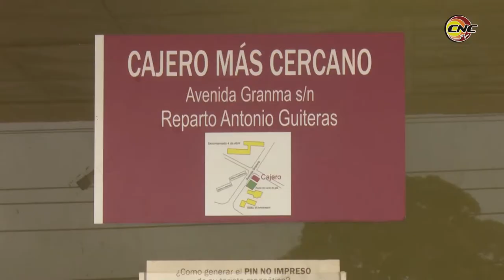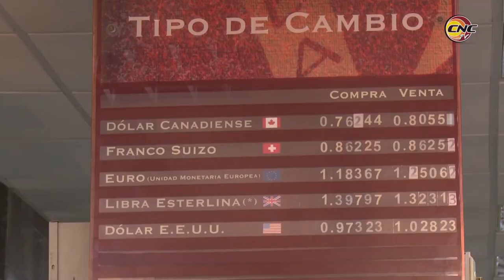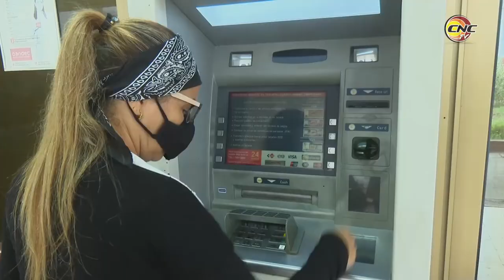Crea condiciones sistema bancario para inicio de la tarea ordenamiento el primero de enero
El reordenamiento monetario tiene en el sistema bancario un soporte para garantizar la fluidez del proceso. En tal sentido los trabajadores del Banco de Crédito y Comercio, desde el pasado 12 de diciembre, crean las condiciones para el inicio de la tarea ordenamiento en el país el próximo primero de enero.